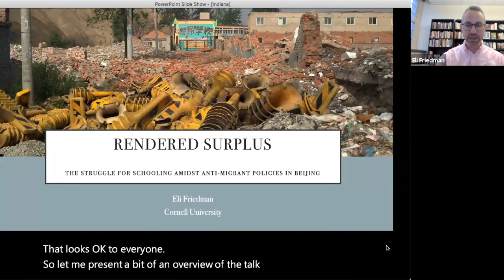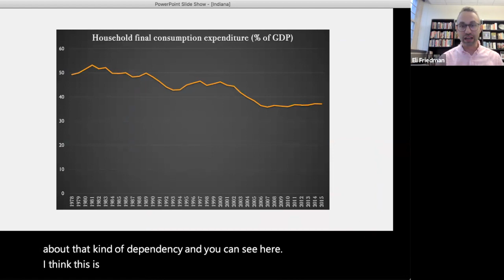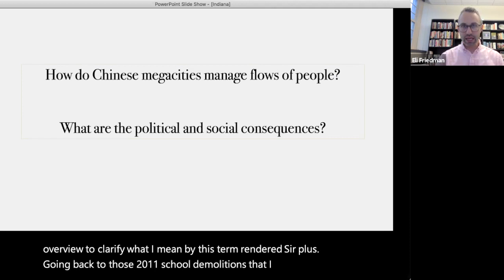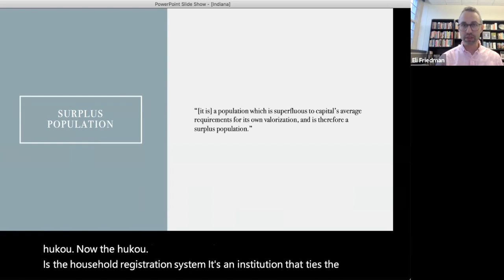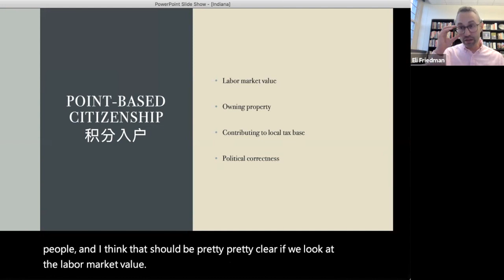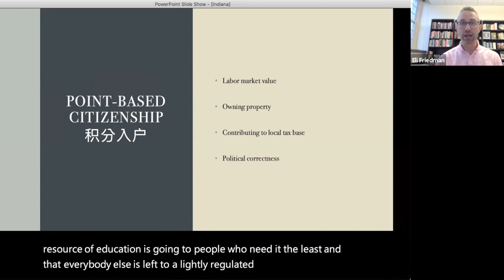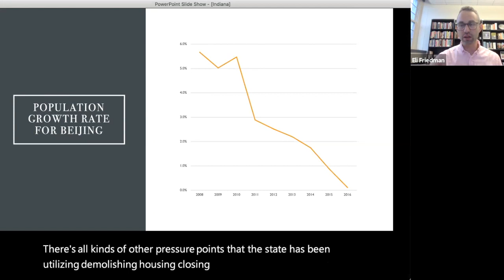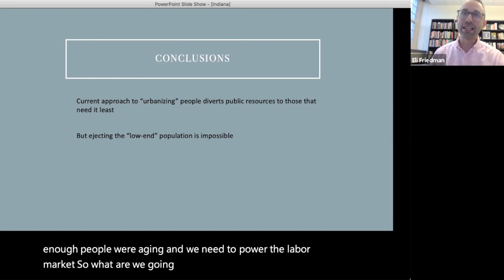2021 GSPS EP1: Rendered Surplus: The Struggle for Schooling Amidst Anti-Migrant Policies in Beijing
Center for the Study of Global Change at Indiana University Bloomington organized the 2021 Global Studies Positioning Series: Resilient Global Cities. This Global Studies Positioning Series takes an interdisciplinary approach to exploring the processes and practices of resilience as they take place in cities around the world. Speakers in the series will answer questions including: How do cities promote sustainable development, well-being, and equity and what are the challenges in doing so? How do people and communities respond to efforts to cultivate resilience? The broad scope of presentations in this series seeks to complicate our understanding of resilience and demonstrate the multiple and competing elements involved in developing resilient cities. By illuminating and challenging approaches to building and maintaining resiliency in cities around the world, this series aims to advance knowledge related to the UN Sustainable Development Goal 12: Sustainable Cities and Communities.
This episode was presented by Eli Friedman, Associate Professor in the Department of International and Comparative Labor, and Director of International Programs at the ILR School, Cornell University. His primary areas of interest are China, development, education, social movements, urbanization, and work and labor.